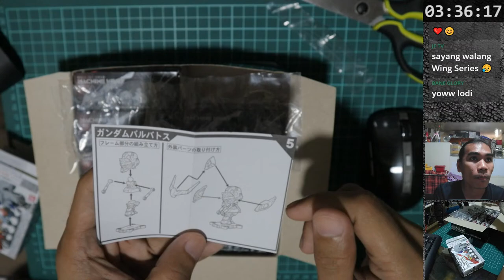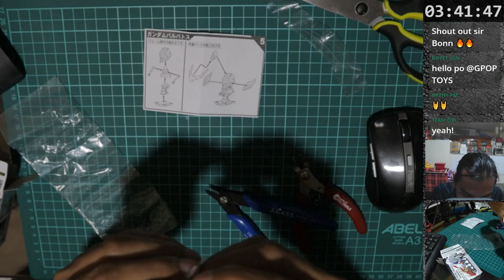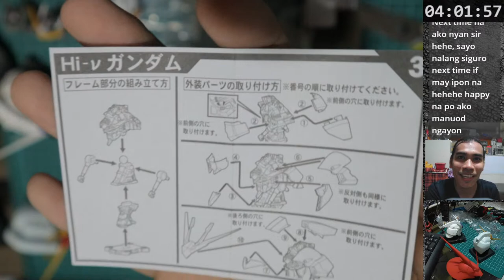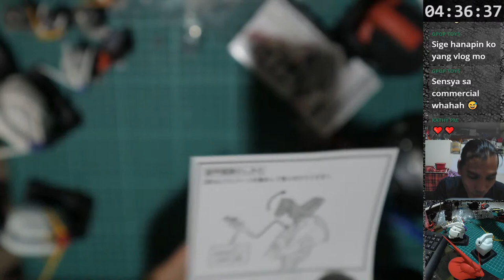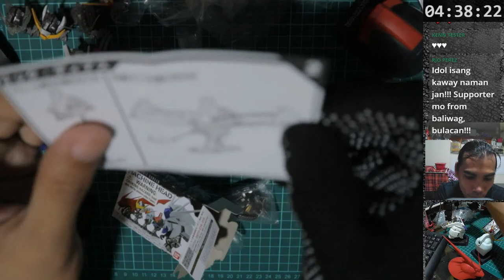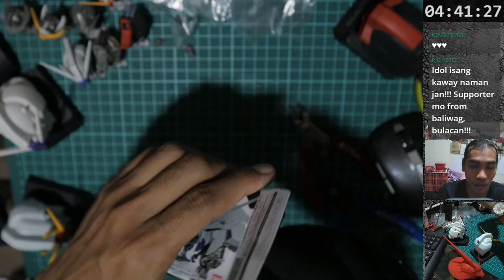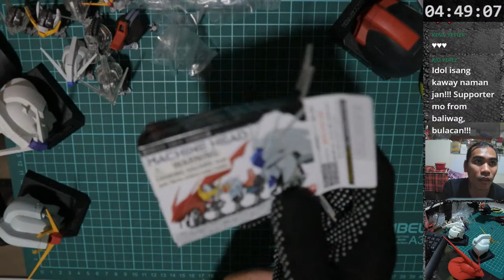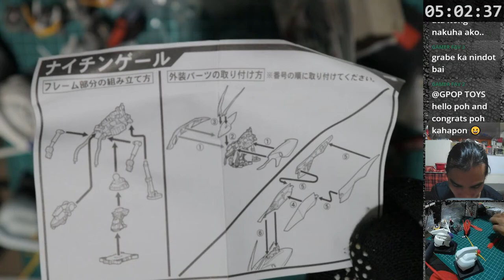[LIVE GUNPLA BUILD] Bandai Candy Mobile Suit Gundam Machine Head Volume 1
💪PAWER lang ☝️ PATAAS!!! 👍